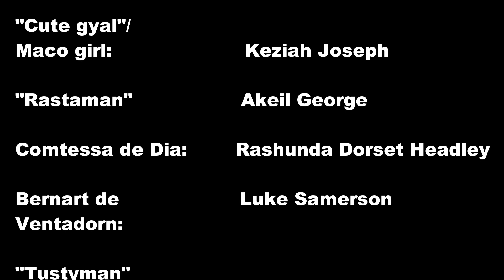Medieval Mockumentary 2017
University of Trinidad and Tobago video Mockumentary 2017. Music History group assignment.